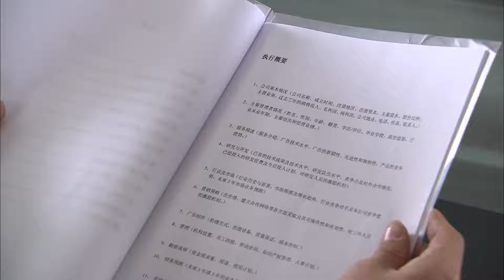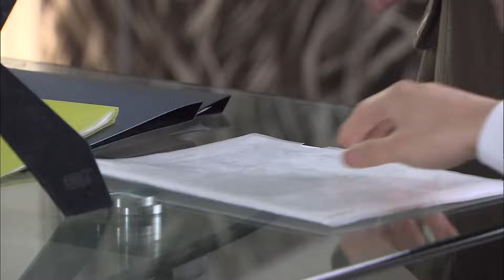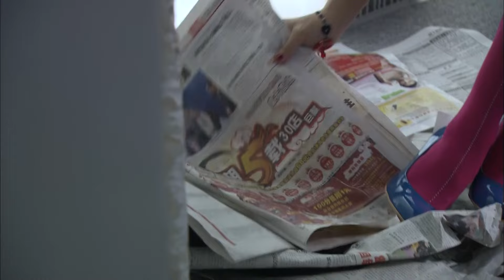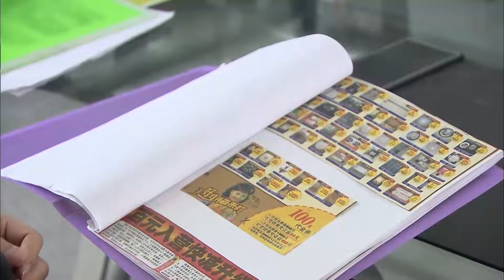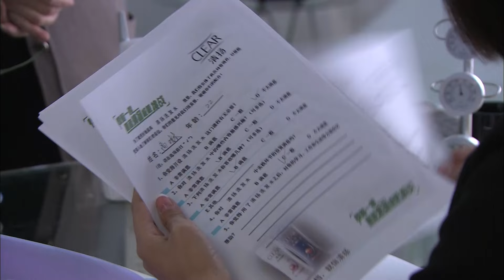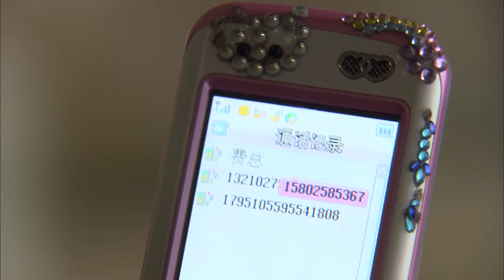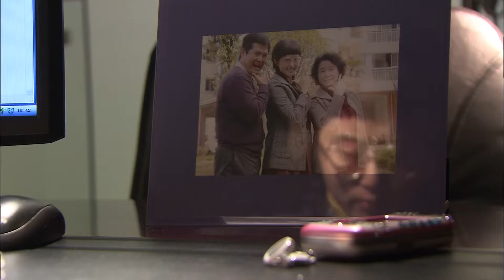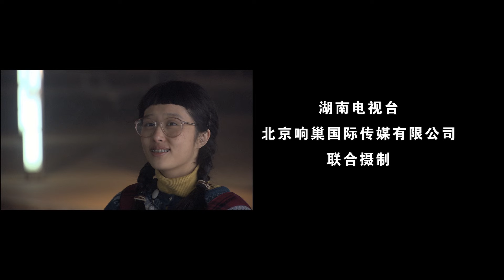【王凯电视剧】总裁秘书变老婆第二季 14丨霸总被好友怂恿告白，谁知秘书才是先动心的那个人（王凯、毛俊杰）